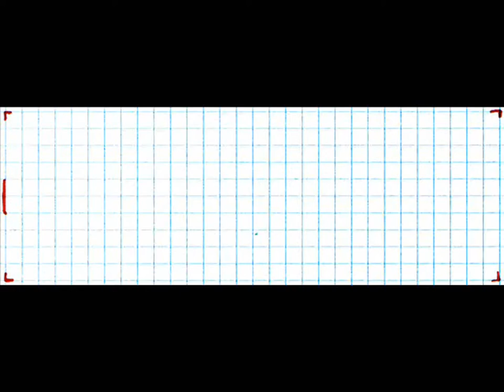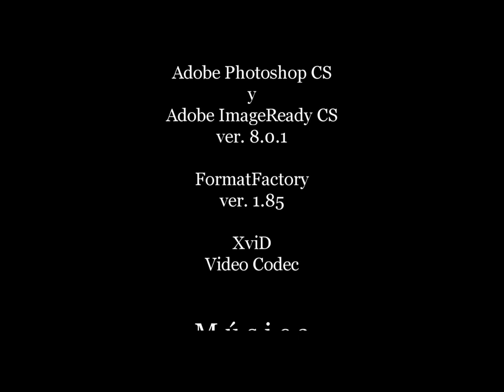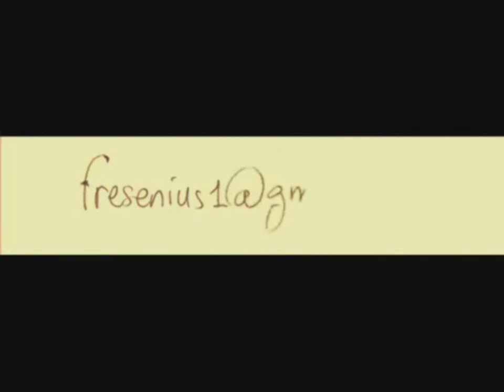Amanecer (2009)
Villanueva del Arzobispo, 16 de mayo de 2009.